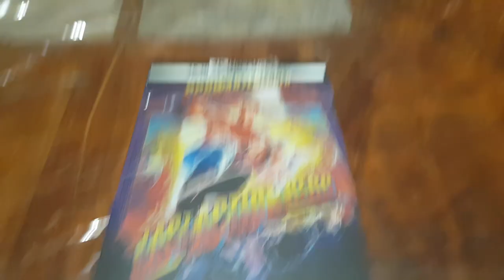El Último Gran Héroe Last Action Hero 4K Ultra HD/ Blu-ray Steelbook Nuevo Y Precintado De Fábrica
1993 John McTiernan Arnold Schwarzenegger El Último Gran Héroe Last Action Hero 4K Ultra HD/ Blu-ray Steelbook Nuevo Y Precintado De Fábrica New And Factory Sealed.